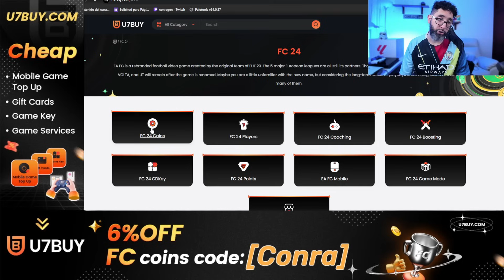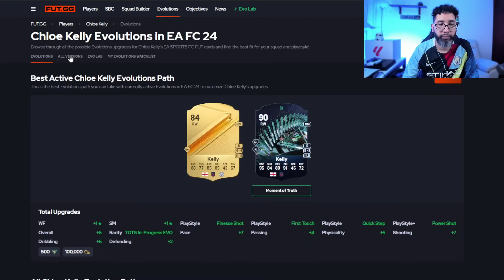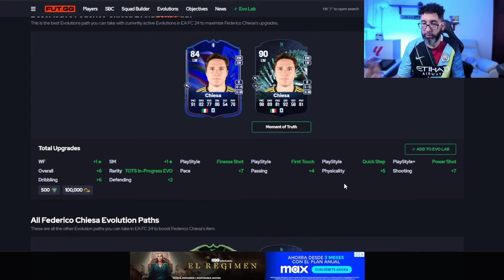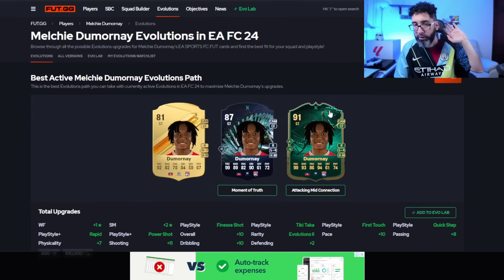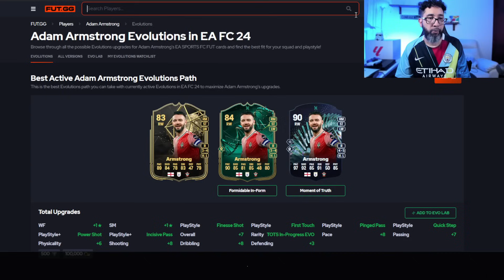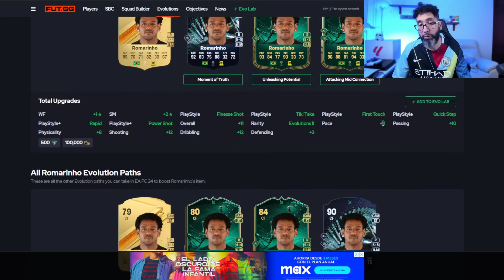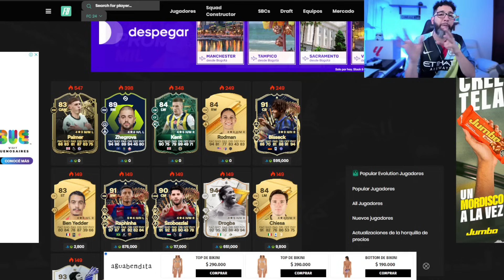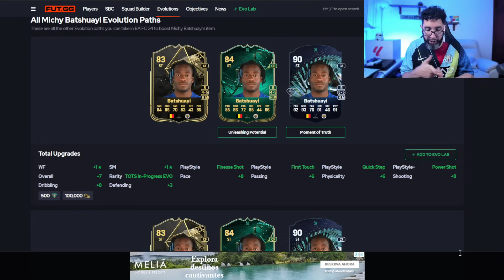MUY TOP LA NUEVA EVOLUCION!! | MEJORES OPCIONES